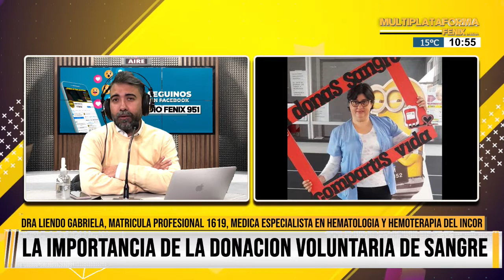La importancia de la donación voluntaria de sangre